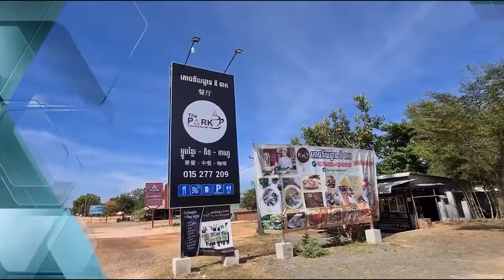បង្ក្រាបក្រុមឧក្រិដ្ឋជន ប៉ុនប៉ងដឹកជញ្ជូនគ្រឿងញៀនឆ្លងដែន ជិត៦០០គីឡូក្រាម